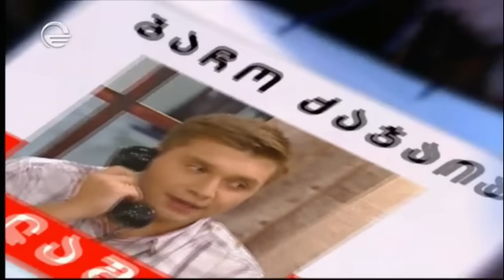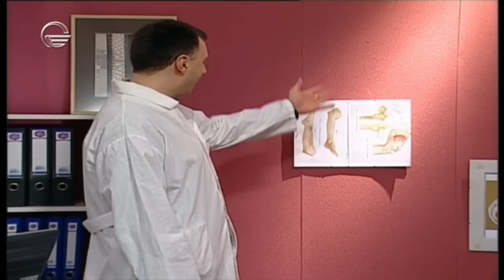შუა ქალაქში - სეზონი 9, სერია 19